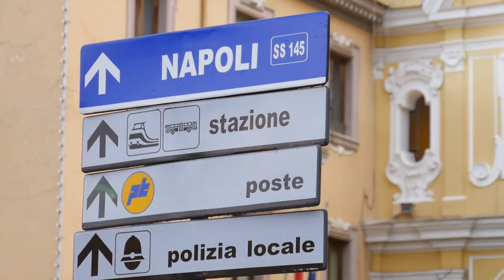Citalia Presents | Sorrento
Nestled on the coast of Campania overlooking the Bay of Naples, Sorrento is the quintessential Italian seaside escape. The main square, Piazza Tasso, is bordered by cafes and small souvenir shops, while the old town is a tangle of narrow lanes filled with cobblers and cosy trattorias. Head down to the waterfront and you’ll discover a charming marina with a handful of seafood restaurants, as well as a couple of bathing platforms (sandy beaches are in short supply here, so loungers are laid out neatly on wooden jetties).

From Sorrento’s clifftop viewpoints, you can gaze across the water to Mount Vesuvius; day trips to the volcano and the towns it buried (Pompeii and Herculaneum) can be easily done. Other options for exploring while you’re here include trips along the famous Amalfi Coast and afternoons on the chic island of Capri.